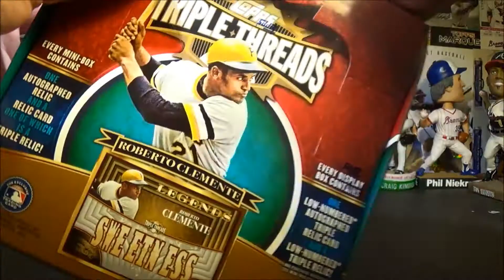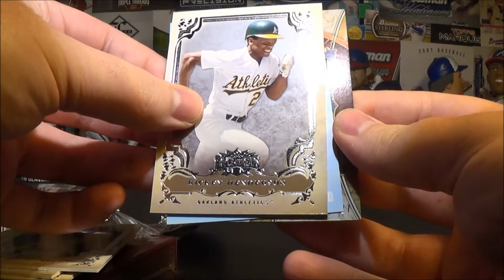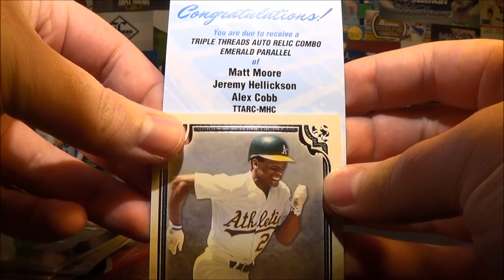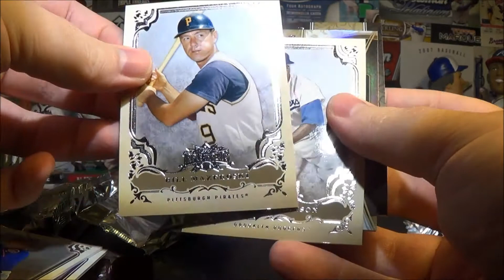2013 Topps Triple Threads Baseball Box Break